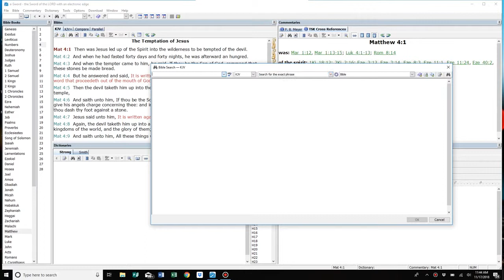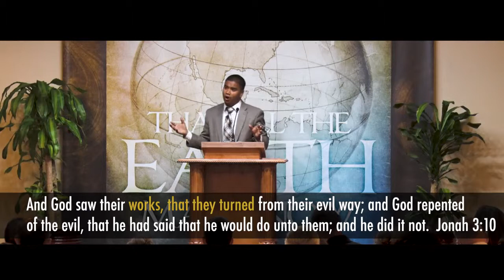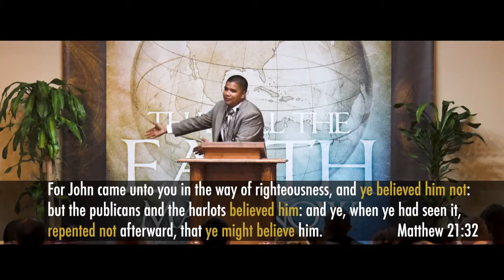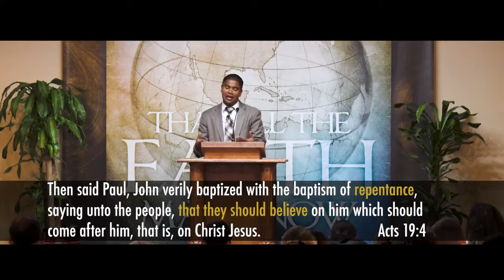Is Repenting of Your Sins Needed for Salvation Feat Billy Graham